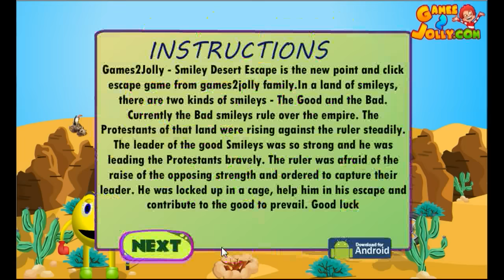Smiley Desert Escape Walkthrough - Games2Jolly